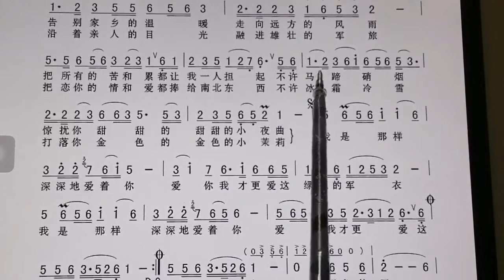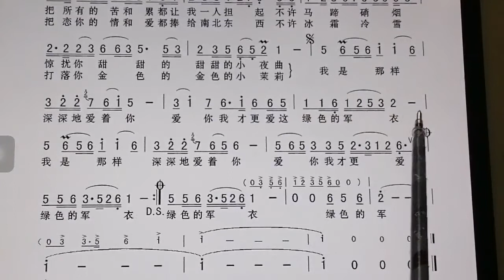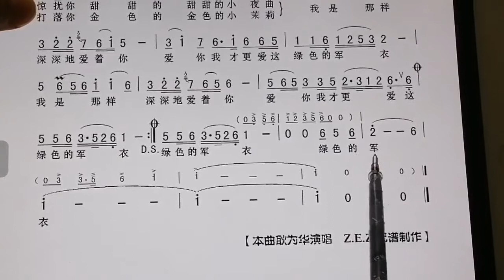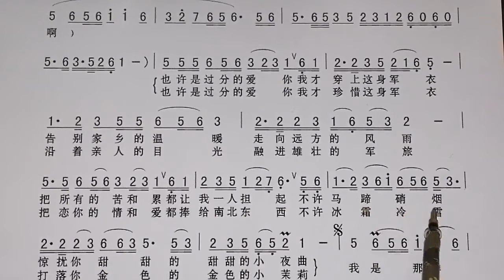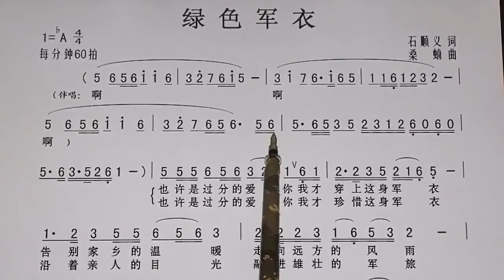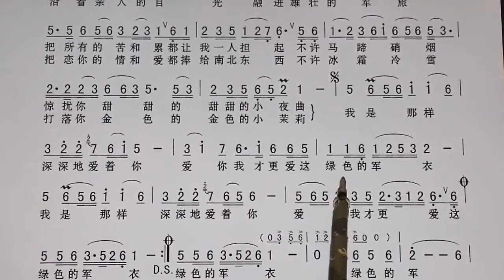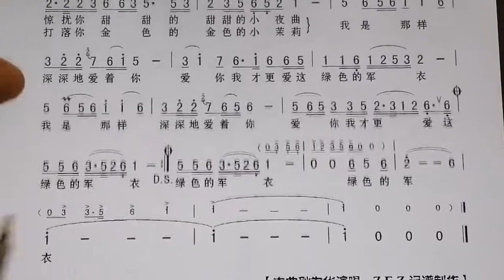吕老师教简谱《绿色军衣》